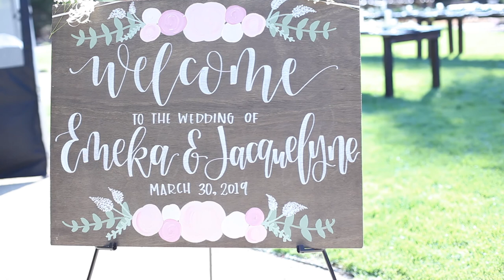JACQUELYNE & EMEKA | A BEAUTIFUL BACKYARD WEDDING VIDEO